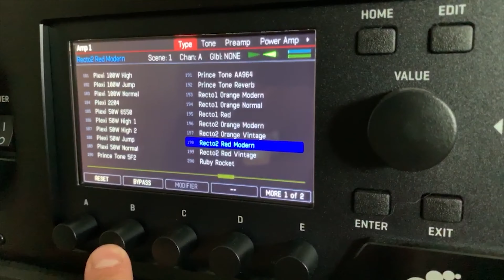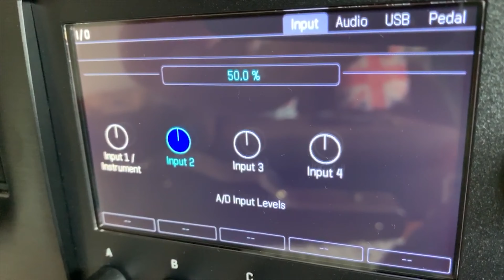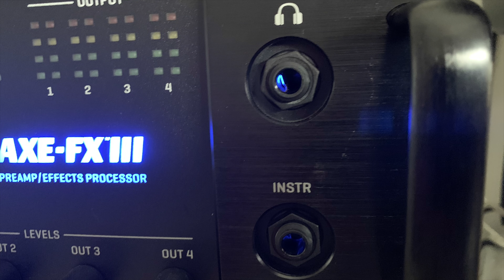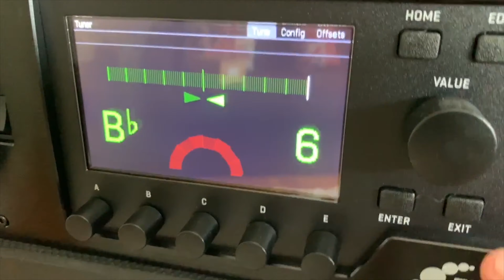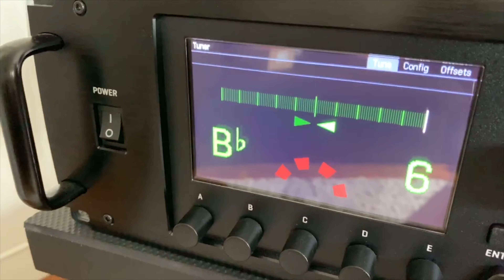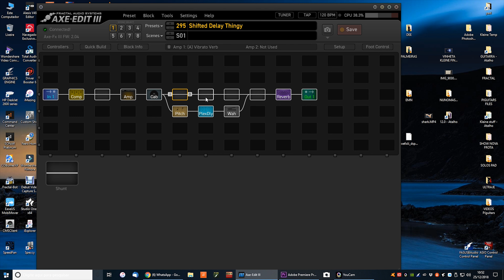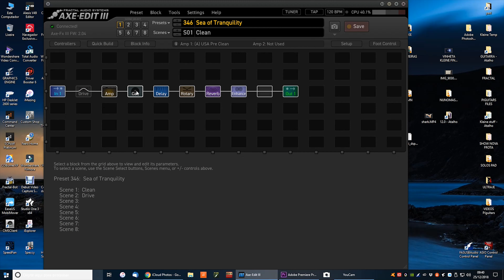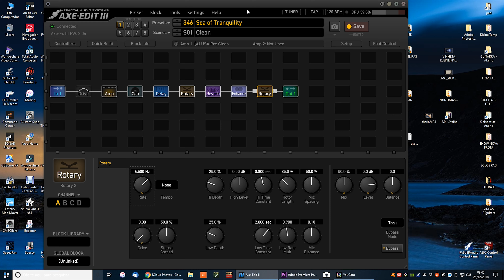Fractal Axe Fx III review 1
Fractal Axe Fx III review 1 por Marcos Kleine